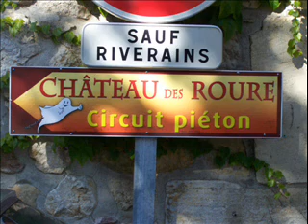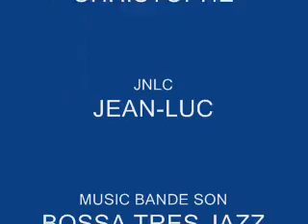scooters en balade